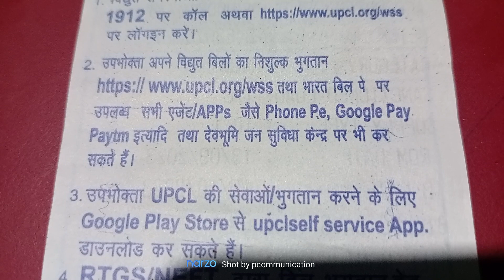upcl new update today 2023, UPCl का help Number क्या हैं,full information in Hindi ❓